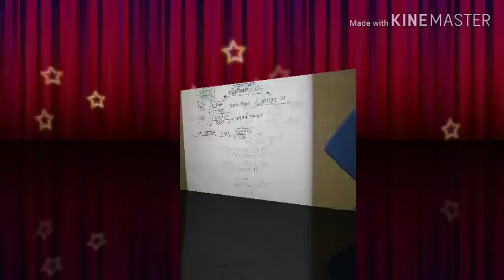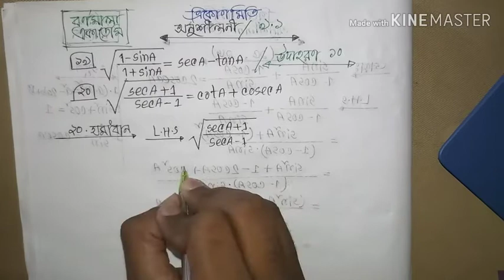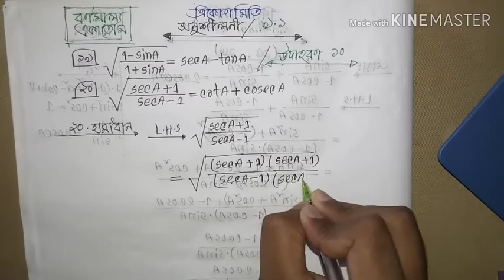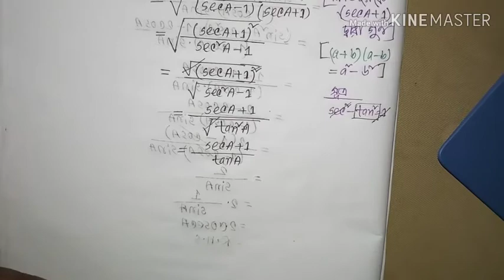Level Up Your Trigonometry Skills: SSC Trigonometry 9.1 - Part 7 [নবম দশম গণিত]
Sure, I'd be happy to help you with Trigonometry! However, it seems like you've mentioned "SSC Trigonometry 9.1." Could you provide more specific details or questions related to SSC Trigonometry 9.1 so that I can assist you more effectively?

Certainly! Trigonometry is a branch of mathematics that deals with the relationships between the angles and sides of triangles. SSC (Staff Selection Commission) often includes trigonometry questions in its exams. Let's go over some key concepts and problems related to SSC Trigonometry 9.1:

Reciprocal Trigonometric Ratios:

Cosecant (cosec), secant (sec), and cotangent (cot) are the reciprocals of sin, cos, and tan, respectively.
Trigonometric Identities:

Memorize the values of sine, cosine, and tangent for common angles (0°, 30°, 45°, 60°, 90°).
Example Problems:
Problem 1:

The more you practice, the more comfortable you'll become with trigonometric concepts.
Understand Trigonometric Identities:

Memorize and understand key trigonometric identities to simplify expressions.
Use a Unit Circle:

Visualizing trigonometric ratios on a unit circle can be very helpful.
Solve Real-world Problems:

Try to apply trigonometric concepts to solve real-world problems. This enhances your understanding.